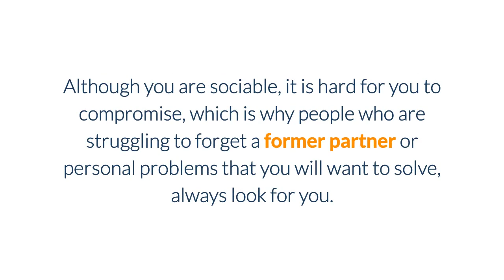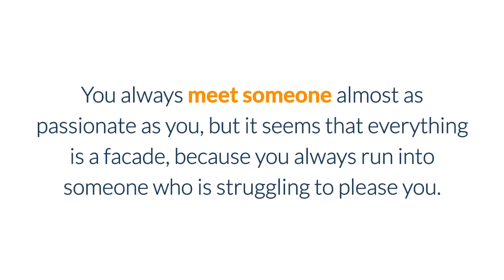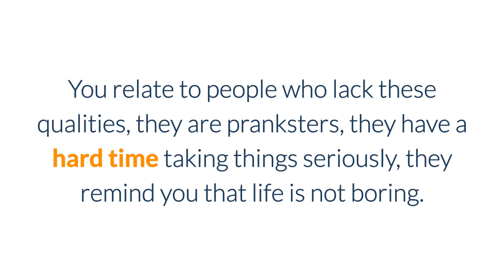The Type Of Man You Attract According To Your Zodiac Sign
To learn more about The Type Of Man You Attract According To Your Zodiac Sign, DOWNLOAD any of these 3 FREE EBOOKS, by following these links: